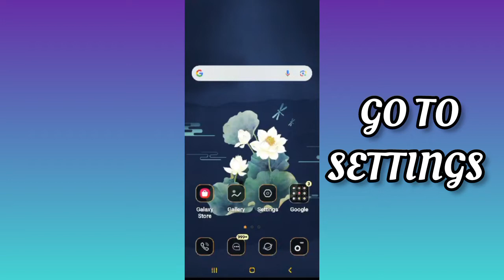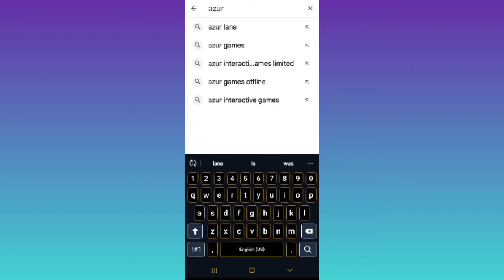Fix Azur Lane App Black Screen Problem|| TECH SOLUTIONS BAR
Hello friends welcome to my YouTube Channel Tech Solutions Bar , today I am showing you how to fix Azur Lane App black screen problem in Android & Ios with the help this video hope so it will be helpful for you if you are facing the same issue in your Android mobile phone.